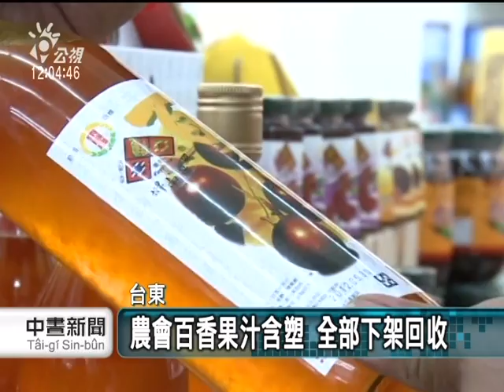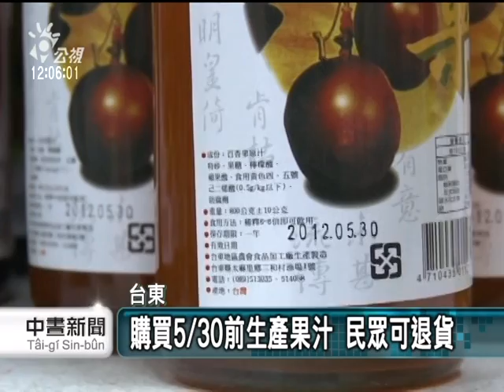20110610-公視中晝新聞-農會百香果汁含塑 全下架回收.mpg